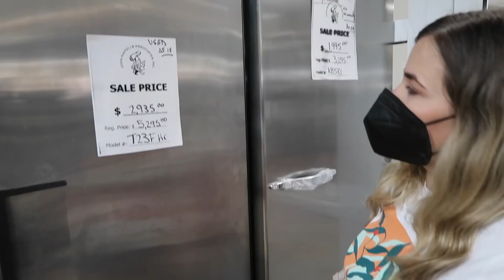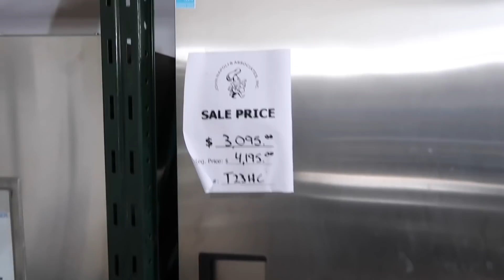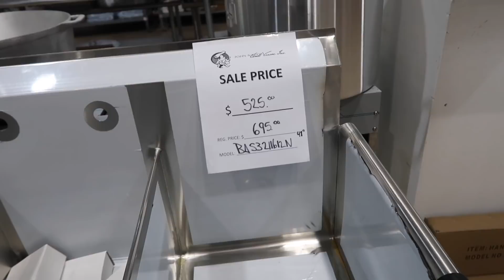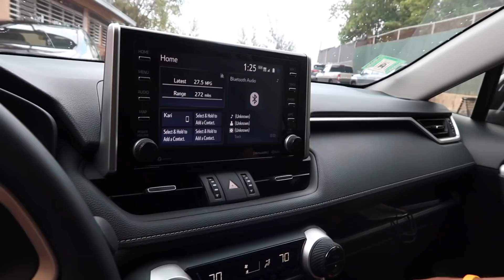ESTAMOS LISTOS PARA DAR EL PROXIMO PASO!